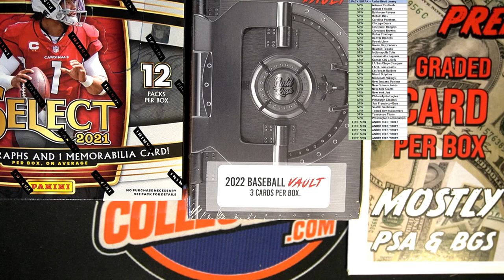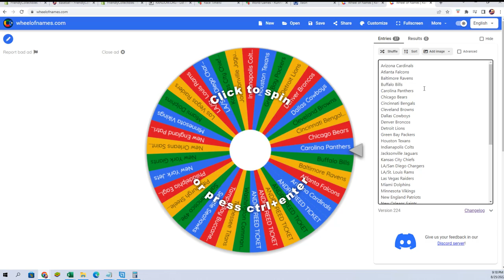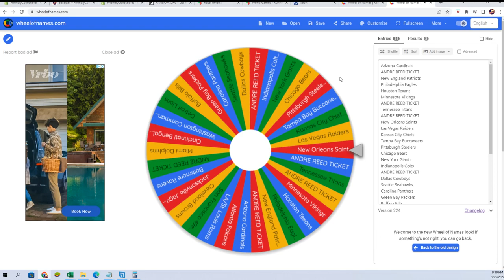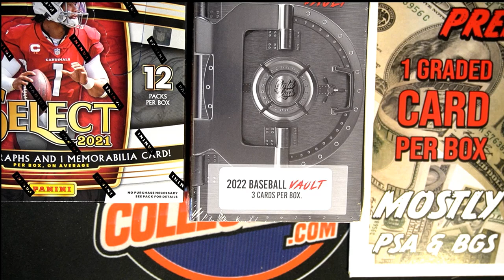5 PACK BREAK & Andre Reed Jersey FILL A ID TEAMSPIN104